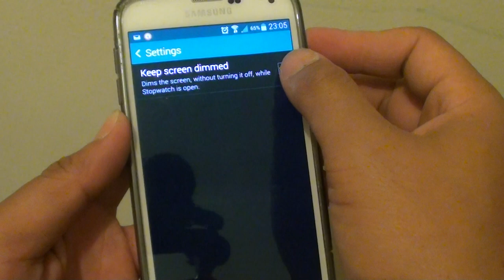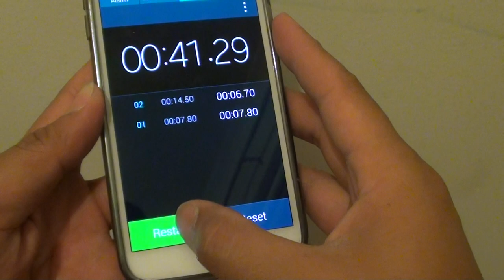Samsung Galaxy S5: How to Use a Stop Watch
Learn how you can use a stop watch on the Samsung Galaxy S5.